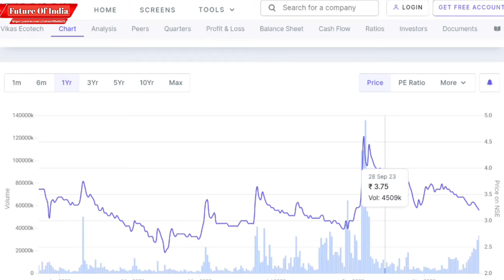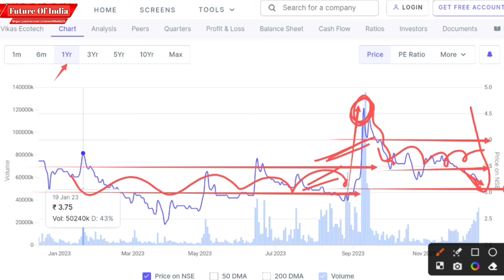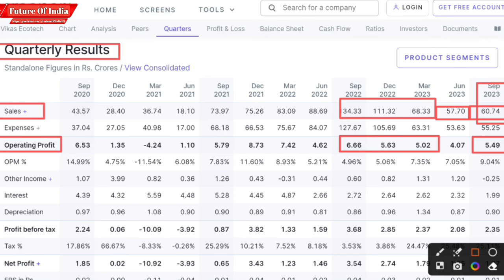Vikas ecotech latest news । Vikas ecotech share latest news । Future of India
Hash Tags -

Please Note:-